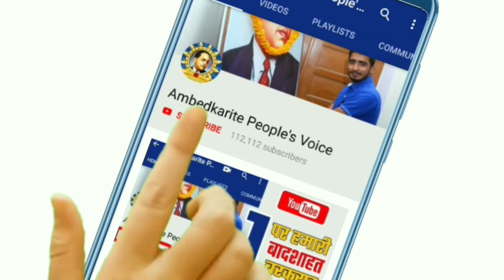बसपा के महागठबंधन से बाहर होने के बाद मुलायम सिंह यादव ने उठाया बड़ा कदम || Mulayam Singh Yadav